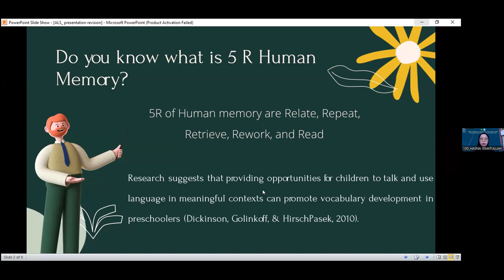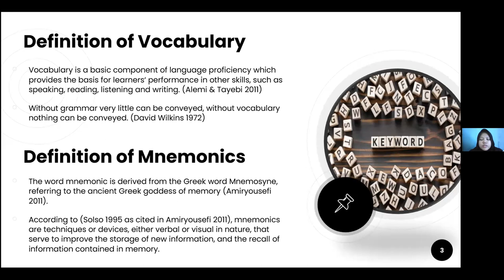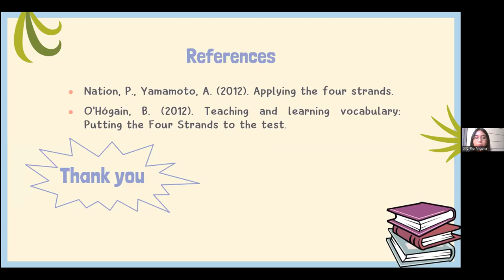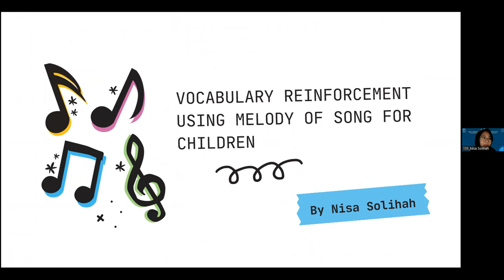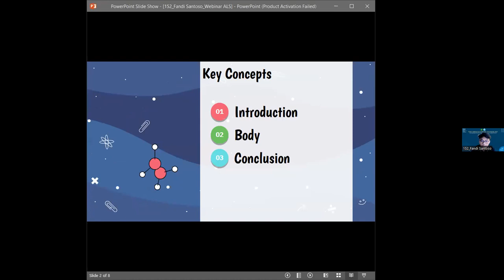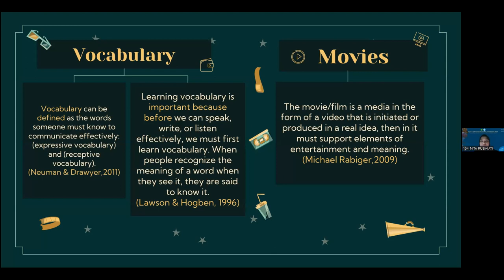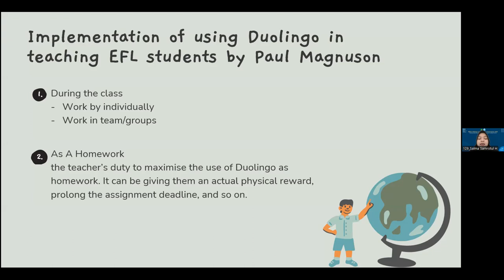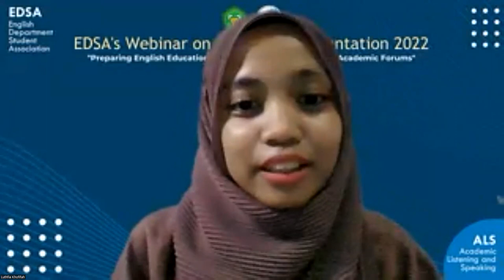EDSA's Webinar Series 2022 || Enriching English Knowledge by Enhanching Vocabulary 2